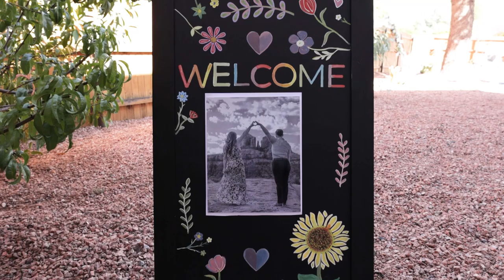Casey & Erin | Sedona, Arizona | Wedding Highlight Reel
There is a certain intimacy with backyard weddings, and I truly think our videographer Jonathan did a phenomenal job at capturing the small moments and details and then creating such a beautiful highlight reel showcasing this beautiful wedding! This couple is the definition of “a match made in heaven” and it was just such a delight to get to know them and learn their story! They have made so many amazing connections and have formed such an amazing community around them it was so much fun being part of their story!
This wedding was amazing for many reasons – they had their wedding in their backyard in Sedona (a favorite place of ours!), they had a HORSE come to their wedding, and they had some amazing live music playing from Sedona Harpguitarist Patrick Ki. What an amazing way to start off our fall wedding season! Congrats to the HERSband and Wife ♥
Are you looking for a videographer or photographer for your wedding/event? Find out more about us and reach out through conchphotography.com